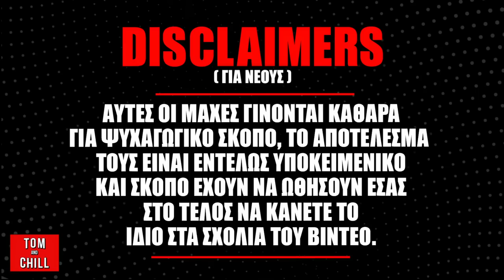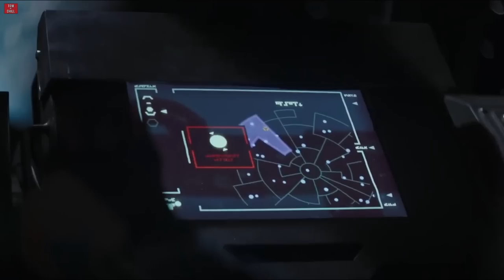STAR WARS ΚΑΛΟΙ vs THE AVENGERS | Chillin Battles